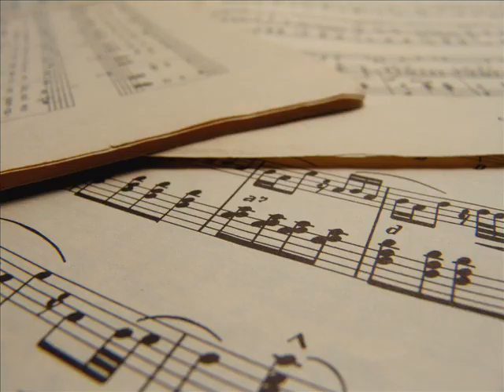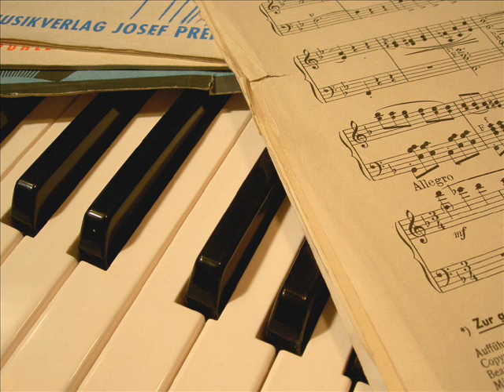Stolperboarischer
Ein selbstgestrickter Boarischer von mir - gespielt auf einem Beltuna-Akkordeon

Da die Urheberrechte dieses Stückes bei mir liegen, gebe ich die Noten an Interessenten gerne  kostenlos weiter!

Stolperer-Boarisch

TRIO: Wenn i bsoff'n bin ja dann draht's me. Wenn i bsoff'n bin ja dann stolpre
Bis mi herhaut auf mei Gosch'n, denn dann lieg i wieda in da Gass'n